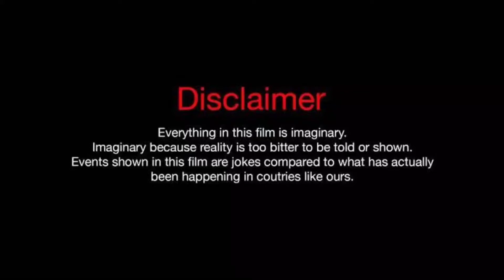Yang zi .Cheng yi (Imortal samsara)Real life partners|lifestyle|profession|Nationality|Age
Yang zi Cheng yi Imortal samsara#lifestyle #2022